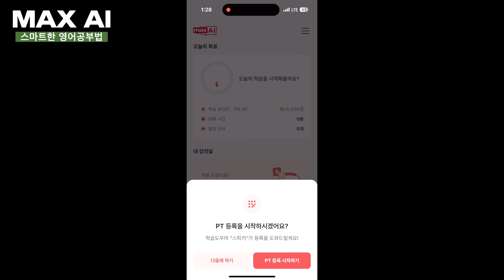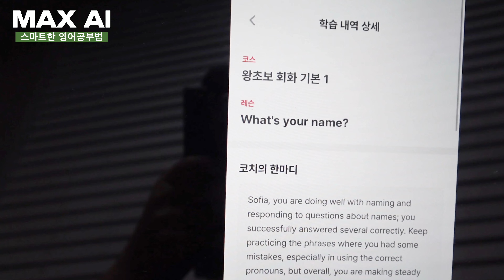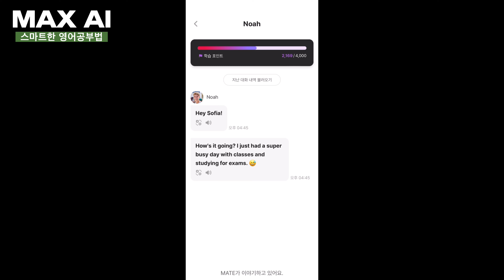입이 열리는 스피킹맥스 맥스AI 후기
맥스AI후기

더이상 영어 말하다 틀릴까 두려워 할 필요 없어요.
MAX AI 튜터와 공부하면 틀려도 용기있게 입을 열게 돼요.
만약 영어로 생각나지 않아도 한국어로 말하면 찰떡같이 알아 듣고,
영어로 알려주고 잘못된 문장은 교정해주는 스마트한 영어 공부법

내가 있는 어느 곳, 원하는 시간에 편하게 공부할 수 있어요.
공부하다 질문이 있으면 카톡으로 연동되어
AI 튜터가 답변도 해 준다는 사실 아시나요?

나만의 맞춤 수업! 이제 MAX AI와 함께 공부하세요!